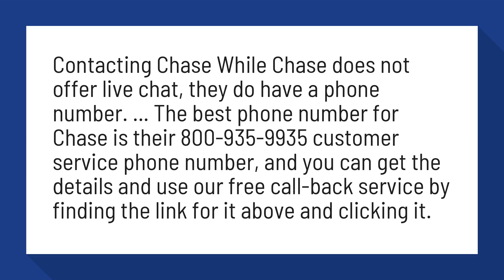Can I chat with Chase?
Chase Live Chat | Customer Service - GetHuman

Contacting Chase While Chase does not offer live chat, they do have a phone number. ... The best phone number for Chase is their customer service phone number, and you can get the details and use our free call-back service by finding the link for it above and clicking it.